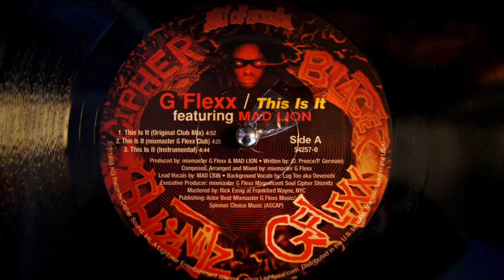MIXMASTER G FLEXX - This is it feat. MAD LION, LUG TOO & DEVENCHI (Original Club Mix)